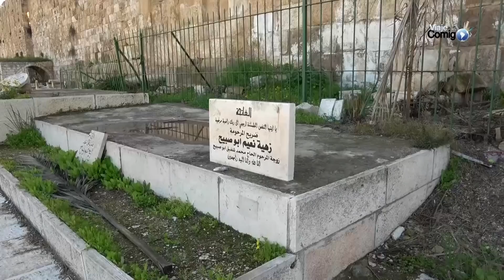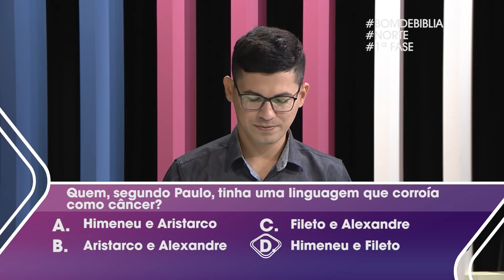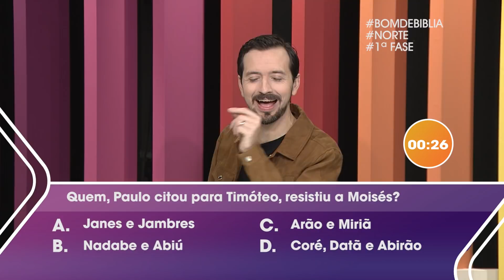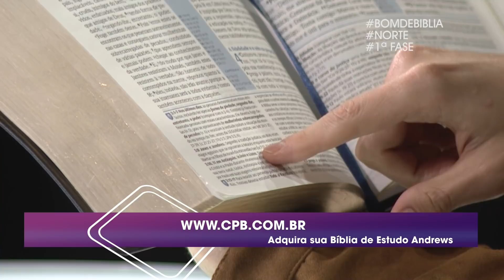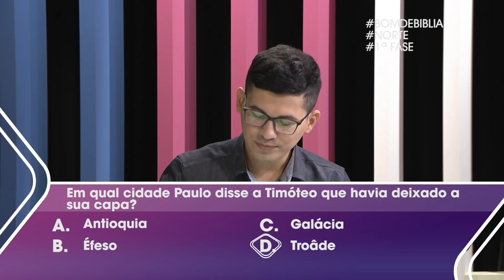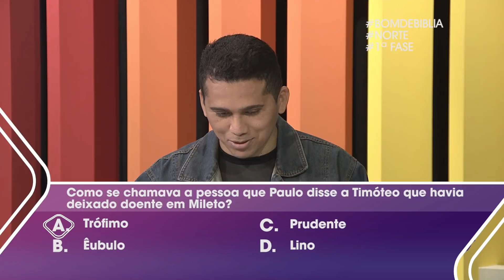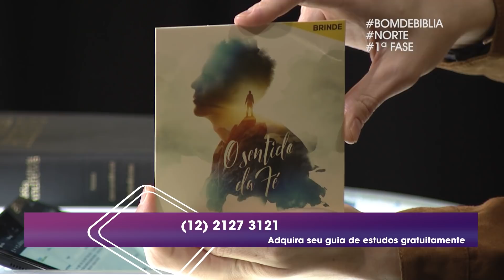Bom de Bíblia | NORTE | Quem Foi Que Disse? | 06.10.2021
FILIPENSES - JUDAS

Esta é a temporada da região NORTE. Estamos estudando 16 livros do Novo Testamento, que vão de Filipenses até Judas. E os nossos participantes da segunda semana são:
Evilásio Santos de Manaus/AM e Madson Araújo de Manaus/AM.